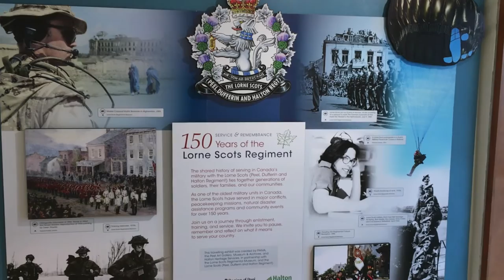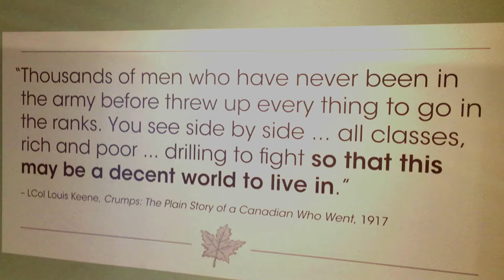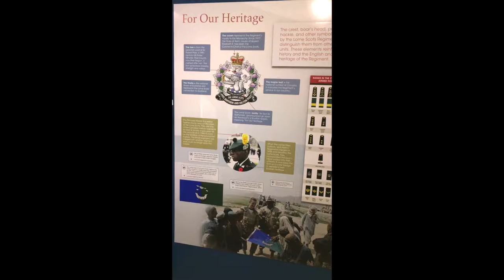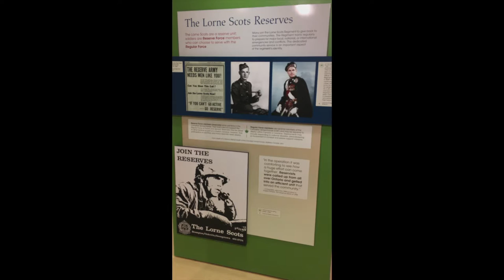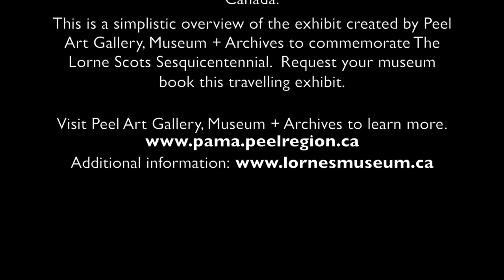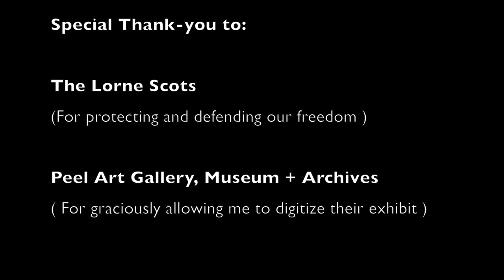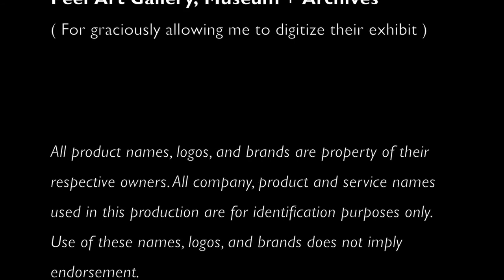The Lorne Scots Sesquicentennial TK-1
This video is about the exhibit PAMA (Peel Art Gallery, Museum + Archives) created to honour The Lorne Scots Sesquicentennial.